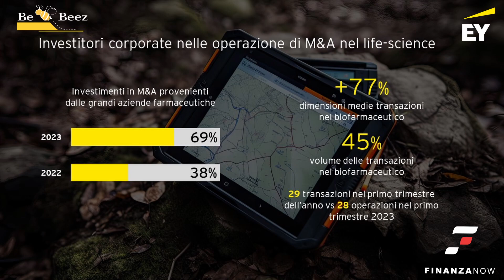EY M&A Compass - BeBeez - 25 maggio 2024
L'm&a come leva strategica per il life science

Intervista a Daniela Gianni, partner, Strategy and Transactions, EY Italia
Conduce Stefania Peveraro, direttore di BeBeez